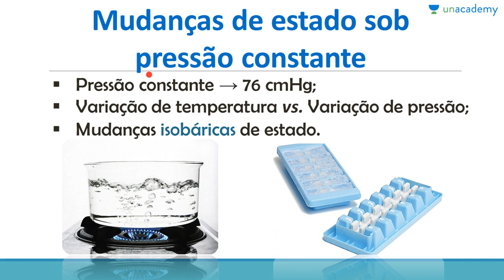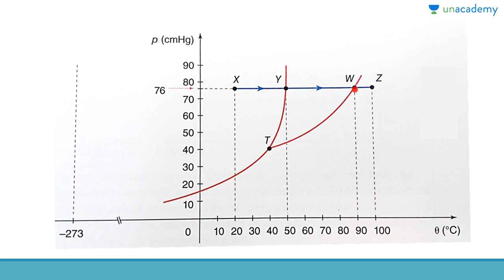Física para o ENEM: Energia térmica - Parte II - Aula 1: Mudanças de estado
Física para o ENEM: Energia Térmica - Parte II
Aula 1: Mudanças de estado

Este curso apresenta os conceitos fundamentais da Fisica Térmica: teoria cinética da matéria, temperatura e suas escalas e mudanças de estado da matéria.

Esta aula aborda as mudanças de estado sob pressão constante e curvas de aquecimento e resfriamento.

Para a próxima lição: Física para o ENEM: Energia térmica - Parte II - Aula 2: Influência da pressão na mudança de estado